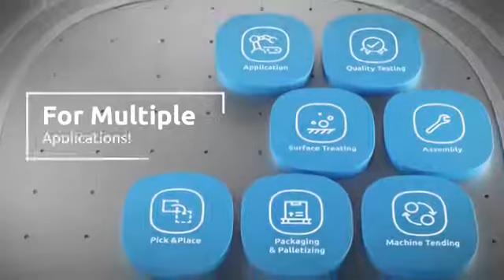OnRobot \ Komplexní nabídka chapadel pro koboty \ BIBUS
Nejmodernější chapadla OnRobot poskytují nové možnosti pro automatizaci úkolů, u kterých jste to možná doposud považovali za nemožné.